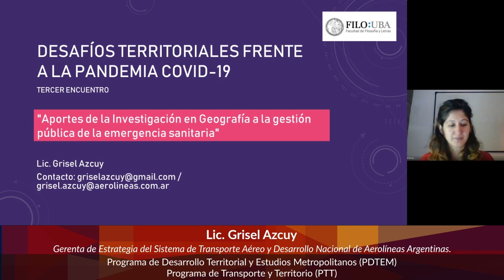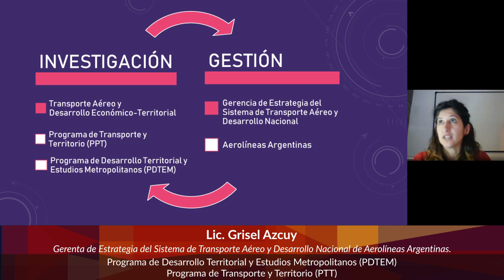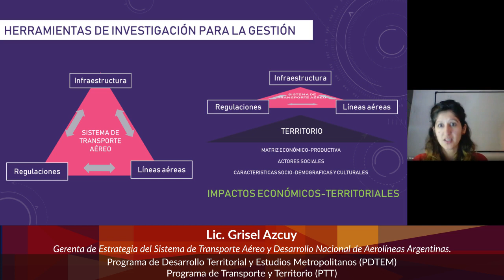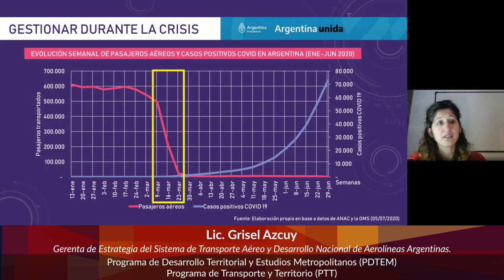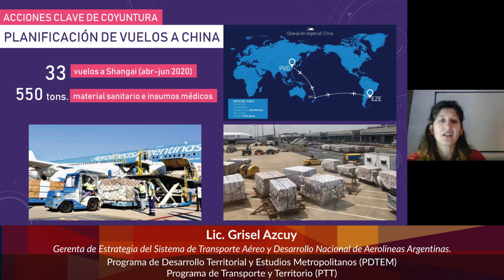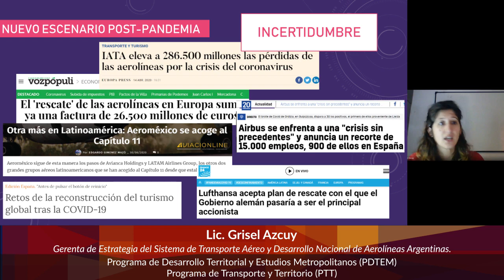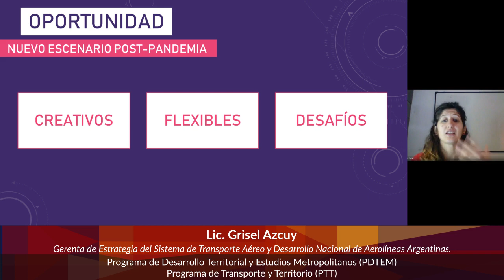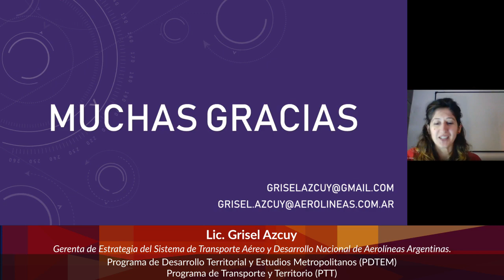Desafíos y oportunidades de gestión frente a la pandemia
Dr. Gustavo Lipovich y Lic. Grisel Azcuy de los Programa de Desarrollo Territorial y Estudios Metropolitanos (PDTEM) y Programa de Transporte y Territorio (PTT) presentaron "Desafíos y oportunidades de gestión frente a la pandemia" en el marco del Seminario interno Desafíos territoriales frente a la pandemia COVID-19 organizado por el Instituto de Geografía "Romualdo Ardissone" - Tercer encuentro: Aportes de la Investigación en Geografía a la gestión pública de la pandemia - 7 de julio de 2020